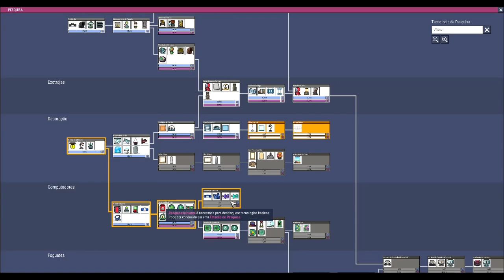Oxygen not Included - "Desafio" 100K - Ep10